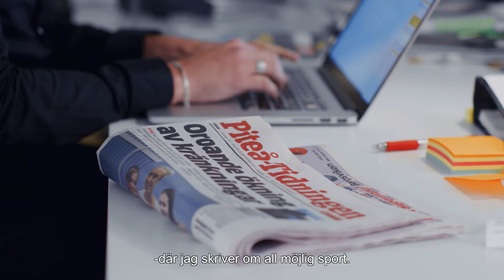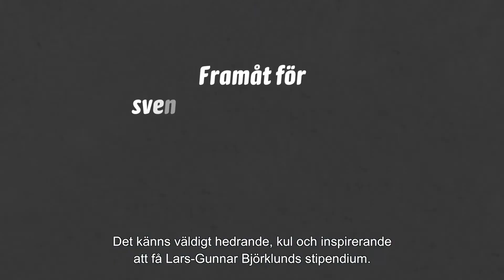Lars-Gunnar Björklunds stipendium 2018 till sportjournalisten Per Sandberg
Lars-Gunnar Björklunds stipendium delas årligen ut av Svenska Spel och Sportjournalistförbundet för att utveckla och driva svensk sportjournalistik framåt. I år går det till sportjournalisten Per Sandberg på Piteå-Tidningen som här berättar vad han vill åstadkomma med stipendiet. Läs mer